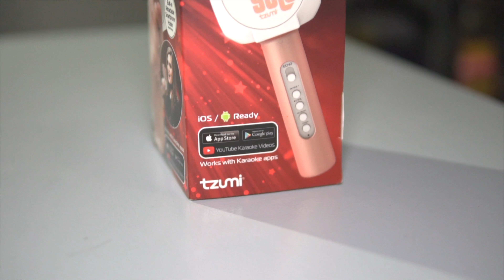Rock Solo - Karaoke in your Hand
This karaoke mic works with most karaoke apps, so you can sing along with almost any song. It has built in HD stereo speakers, and up to 5 hours battery life. UNIVERSAL COMPATIBILITY: No matter what your favorite karaoke app is, this microphone works with almost all of them! The noise reducing mic even filters out pops, hisses and other noises. MAKE A RECORDING: Not only can you sing along to your favorite tunes & make melodic memories with this mic, it also lets you record your session! Just plug in an audio cable and press record! Product dimensions, 10 x 3 x 3 in. WIRED OR WIRELESS: With built in Bluetooth you can use this as a wireless mic or plug it in. It is small, portable, and can be connected to iPhones, Android, Samsung and all kinds of Phones. PHONE HOLDER: A handy retractable smartphone holder can be attached to the mic to hold your iPhone, Galaxy, or any other cell phone, to read the lyrics and see the app while you are singing.

SING YOUR FAVORITE SONGS: This karaoke mic works with most karaoke apps, so you can sing along with almost any song. It has a built-in HD Voice Ready speaker, and up to 5 hours battery life.
UNIVERSAL COMPATIBILITY: No matter what your favorite karaoke app is, this microphone works with almost all of them! The noise reducing mic even filters out pops, hisses and other noises.
MAKE A RECORDING: Not only can you sing along to your favorite tunes & make melodic memories with this mic, it also lets you record your session! Just plug in an audio cable and press record!
PHONE HOLDER: A built-in retractable smartphone holder can hold your smartphone, to let you read the lyrics and see the app while you are singing.
iOS / android ready